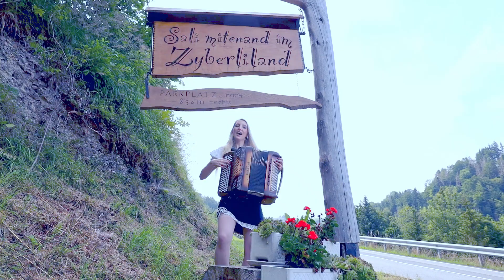Goudwäsche im Äntlibuech Sandra Emmenegger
Möchtest du auch Goldwaschen gehen? Dann melde dich bei Gsto Unternährer